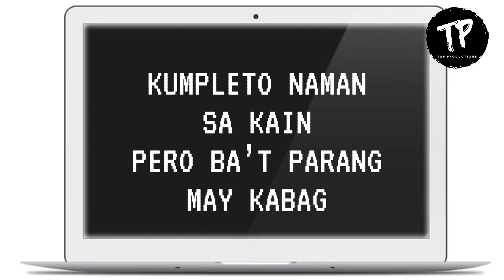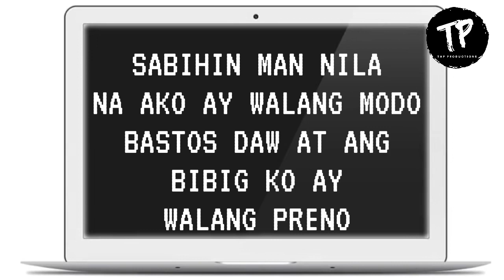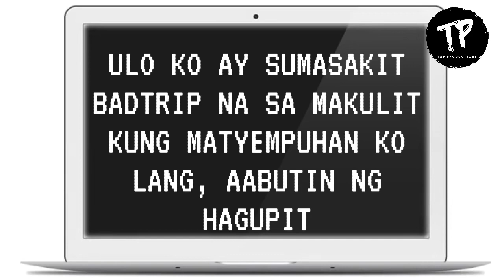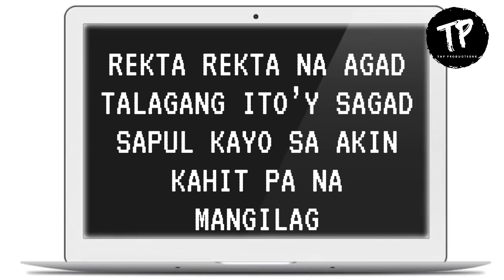KEYBOARD WARRIOR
Title: Keyboard Warrior
Artist: 3rrol
Prod by: DC FER x David Daliva
TAP Records
LYRIC VIDEO by TAP PRODUCTIONS